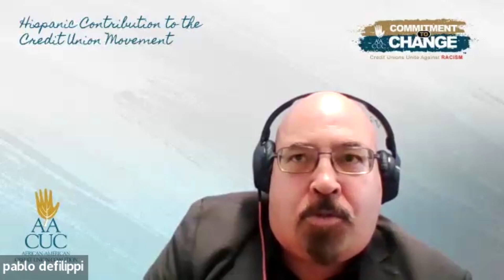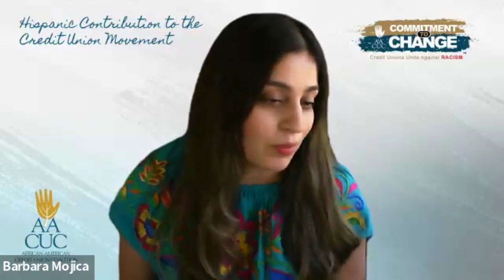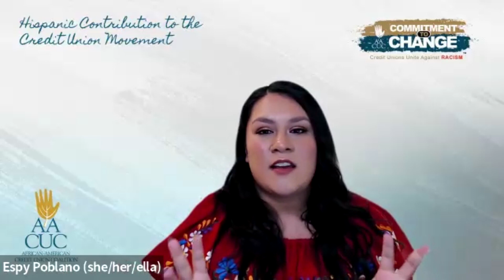CTC Friday Conversation: "Hispanic Contributions to the Credit Union Movement"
Thank you for joining us for our September CTC Friday Conversation: "Hispanic Contribution to the Credit Union Movement." During this conversation, we recognized the Hispanic contributions to the credit union industry, learned more about our panelists' journeys in the movement, and highlighted the partnership between AACUC and the National Association of Latino Credit Unions & Professionals (NLCUP).